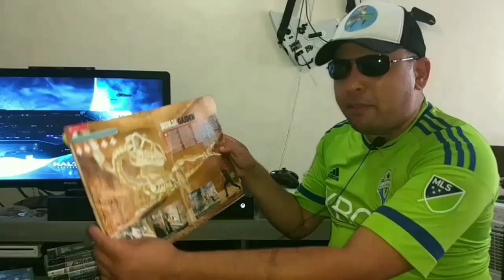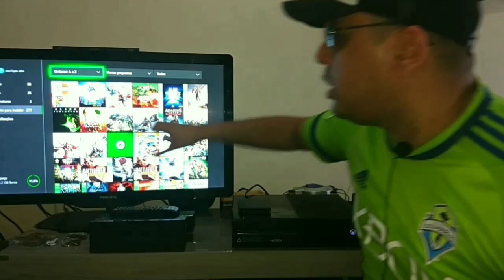MINHA COLEÇÃO DE JOGOS E CONSOLES - PARTE 6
Fala galera, vamos pra mais um vídeo, onde eu apresento minha coleção de jogos e consoles. Desta vez, vou mostrar pra vocês, minha coleção de jogos e consoles da família XBOX.